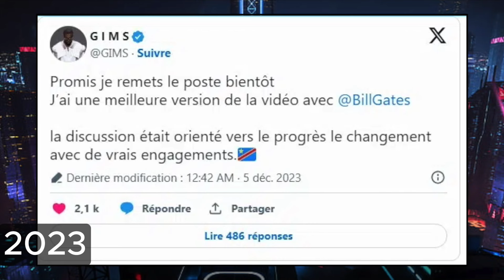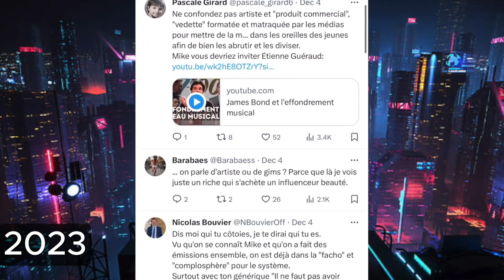Maître GIMS & la Proposition INDÉCENTE de Bill GATES - 2015 à 2024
Vous pouvez retrouver les liens en description dans la section COMMENTAIRES (activer le tri par date si vous ne trouvez pas mon commentaire).
Vraiment un héro ?
Et en 2015, savait il ce qu'il faisait ?